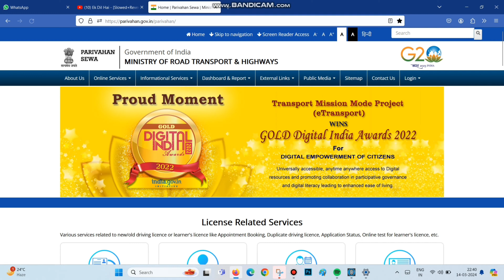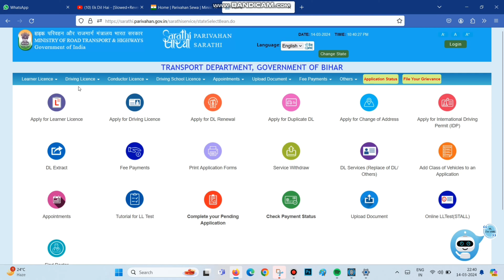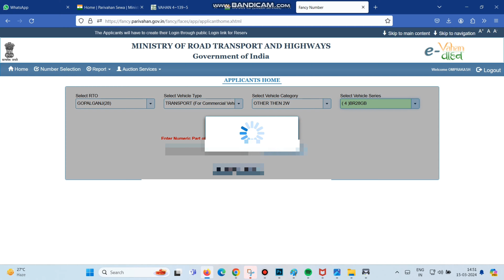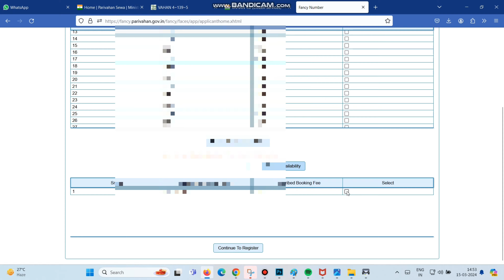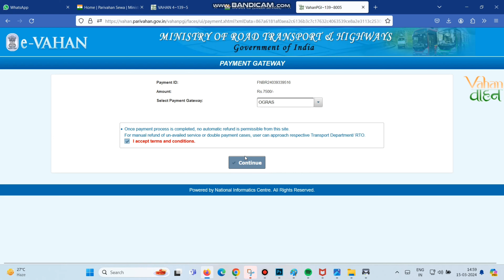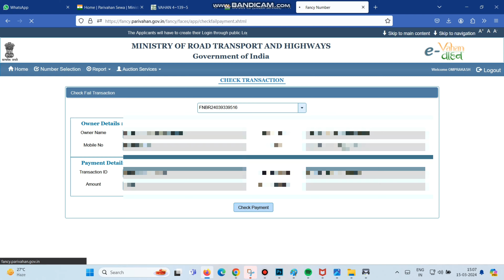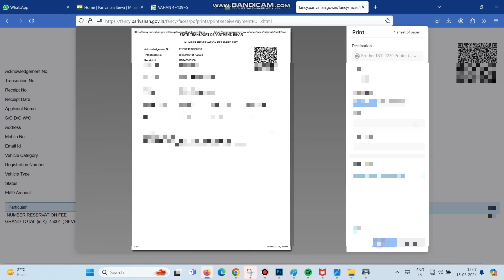How to Get VIP/Fancy number for Bike Car Etc l गाड़ी का VIP नंबर कैसे बुक करें ?